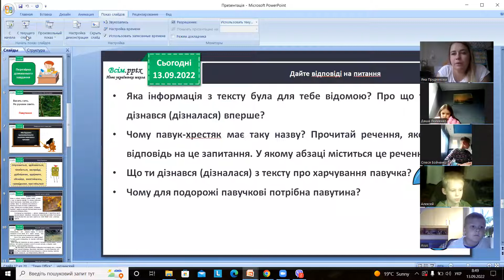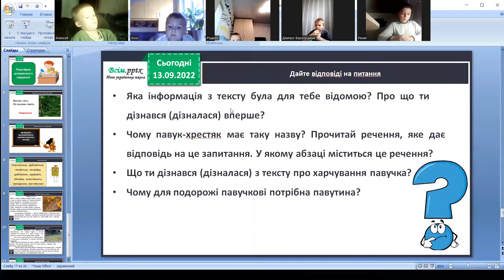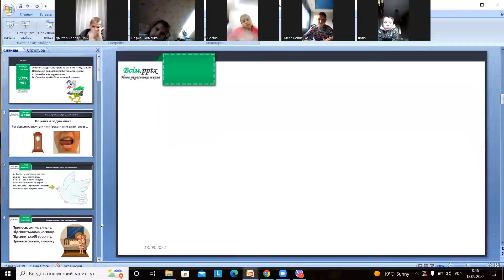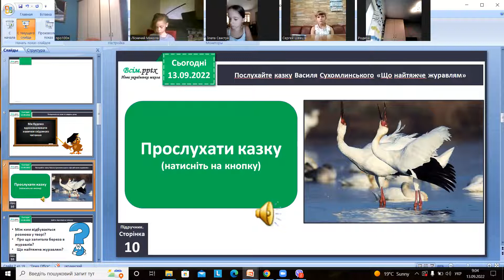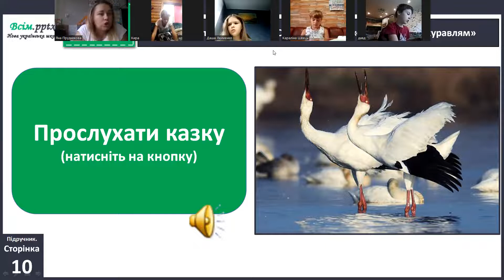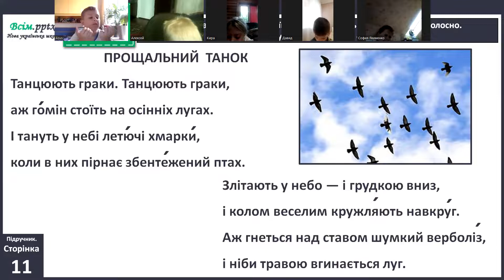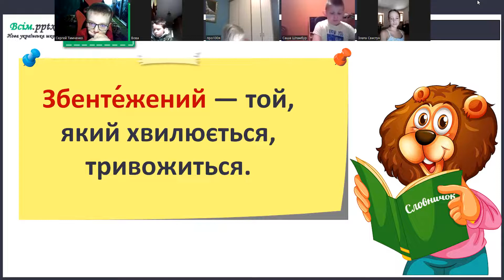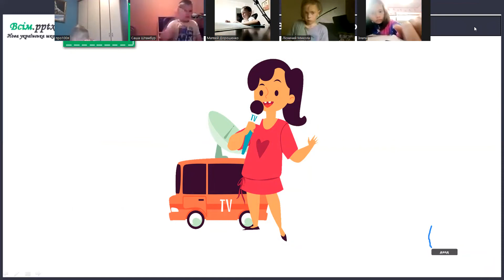літ.чит 13.09.22, ст.11